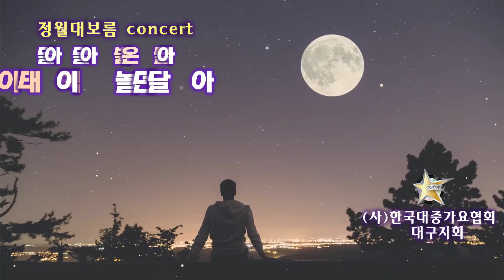윤정아,언제벌써,사)한국대중가요협회 대구지회,정월대보름특집,달아달아밝은달아 이태백이놀던달아